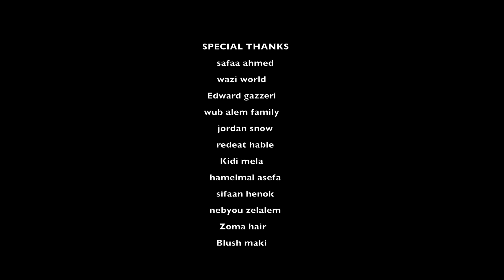Ethiopian Music : Henok Berhanu ft Kidi (Negn Beyegna) - New Ethiopian Music 2019(Official Video)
The rising up & Coming most talented singer & songwriter the one and only Henok Berhanu, dropping heart-warming brand new hot music video call "ነኝ በይኛ" enjoy it!
Ethiopian music.